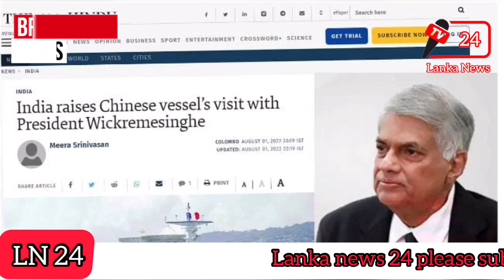BREAKING NEWS | so many people effected from flood | Sirasa Tv Live | Sinhala News | Lanka News 24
🇱🇰 LANKA NEWS 24 Sri Lankas one of Trusted sinhala news channel.We upload Sri Lanka politics ,Education,News, Technology, Funny, Entertainment ,breaking news and daily news for you.

Today hotnews#Jaffnatamilnews
Jaffna News#TodayJafgnaNews,
இலங்கையின் பிரதானசெய்திகள்
Mahinda Yapa Abeywardena
Sri Lanka
Gotabaya Rajapaksa
Sri Lanka Politician
Sri Lankan political crisis
Sri Lanka Anti-Govt ProtestBreaking News